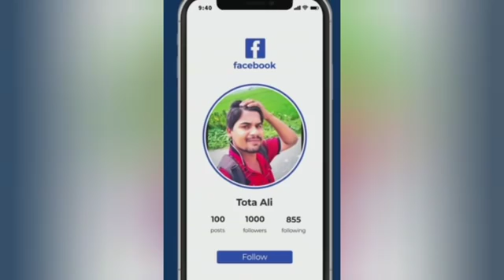Roi Na Jo Yaad Meri Aayi Ve|New sad song 2020 | love song |romantic song| emotional song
Roi Na Jo Yaad Meri Aayi Ve |New sad song 2020 | sad song | love song |romantic song | emotional song | heart touching